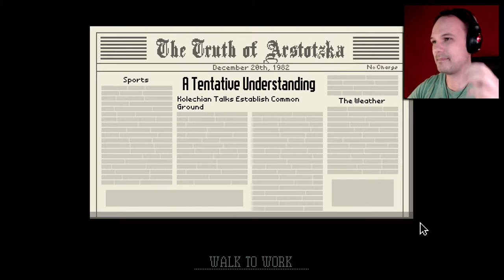CONFISCATE THOSE PASSPORTS! | Papers, Please #13 Blind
WE WILL REUNITE LOVERS! OR WILL WE DESTROY THEIR LOVE? HAVE YOUR PAPERS READY MISSY!

WELCOME TO ARSTOTZKA! HAVE YOUR DOCUMENTS READY!